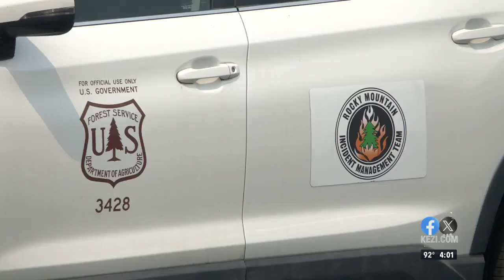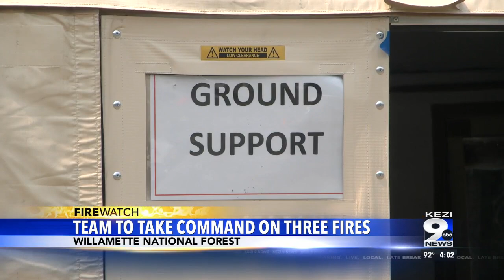Firefighting incident management team to take over command of two more fires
The Rocky Mountain Incident Management Team 1 will assume command of the Pyramid, Slate and Ore Fires this weekend, on top of their Oakridge Lightning Fires responsibilities. The move comes as some crews reach the limit for how long they can be on a fire before taking a break, and firefighting resources continue to be stretched thin.